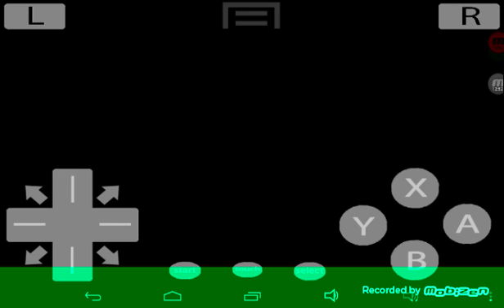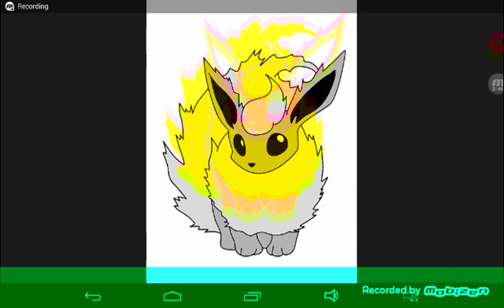Pokemon Mystery Dungeon: Explorers of Sky | ep.2: Memes are treasureable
In this episode Electro and Mink try and get back Mink's personal treasure.